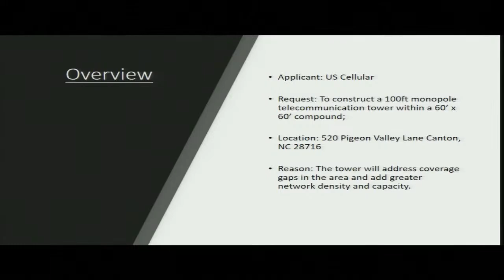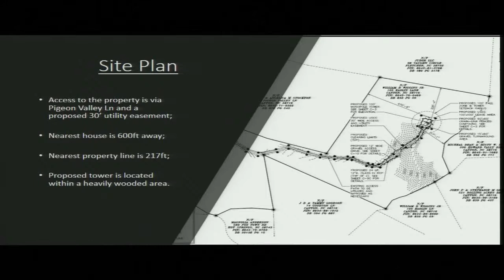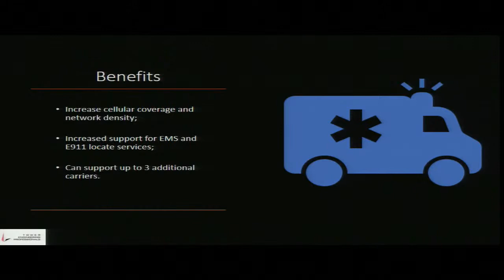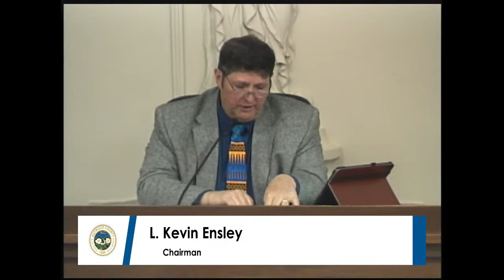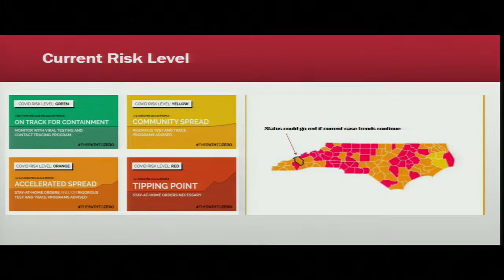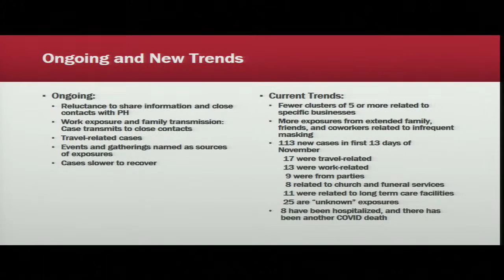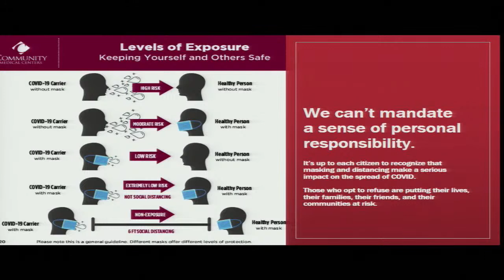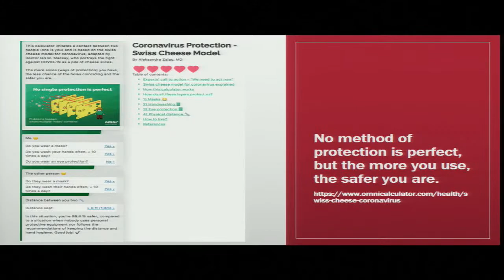Haywood County Government Live Stream